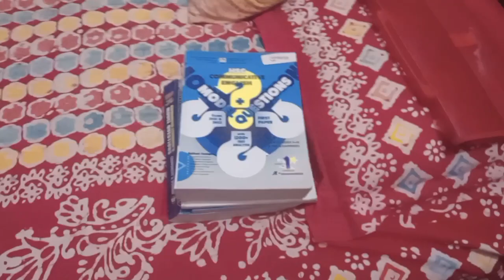গাছগুলির অবস্থা খুব খারাপ। মনটাই খারাপ হয়ে গেল।dailyvlog vlog saport please